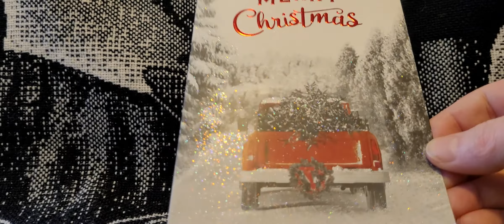Twenty-first GAW Win - @710 is OIL UpSide DowN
Thanks @710 is OIL UpSide DowN for the great coins! My twenty-first win in this awesome community.

Be sure to check out 710 is OIL UpSide DowN here...